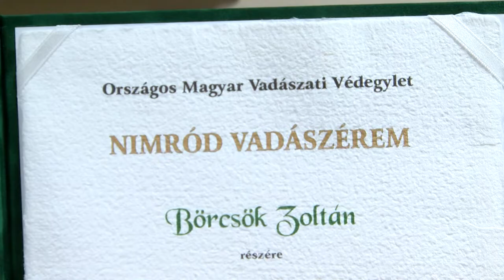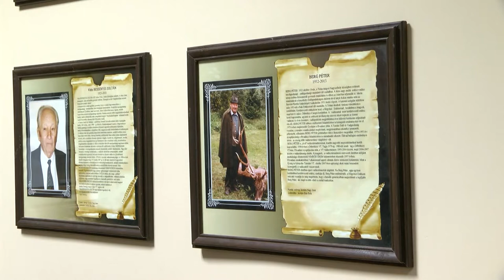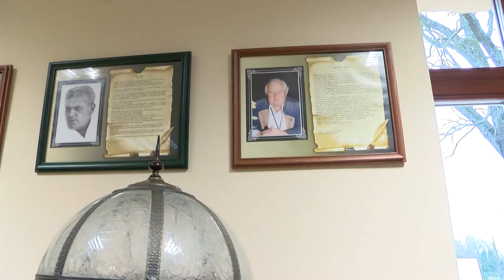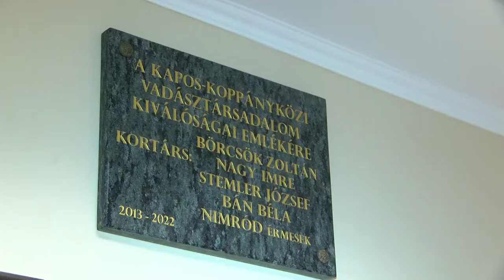Börcsök Zoltán Nimród Vadászérmet kapott - Dombóvár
A vadgazdálkodásban, a vadászatban és a vadászati kultúra ápolásában végzett példamutató munkája elismeréseként a Tolna Megyei Vadász-szövetség vezetői,  Pintér Szilárd Dombóvár Város Polgármestere és számos vadász, barát és családtag jelenlétében vehette át a vadászat nívós elismerését Börcsök Zoltán. Nagy Imre, Bán Béla, Stemler József után a Kapos-Koppányközi Vadásztársadalom kiválóságai közé tartozik immár a Kocsolai Dám vadásztársaság elnöke is. Emellett egy avató ünnepségre is sor került.